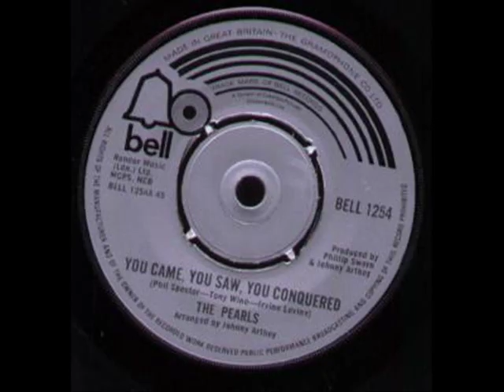The Pearls - Guilty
UK # 10 hit single